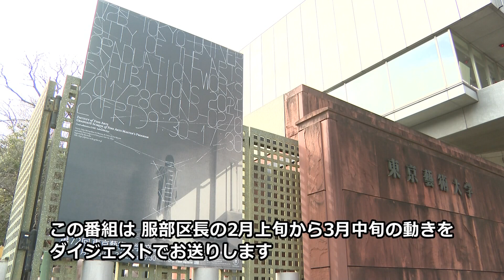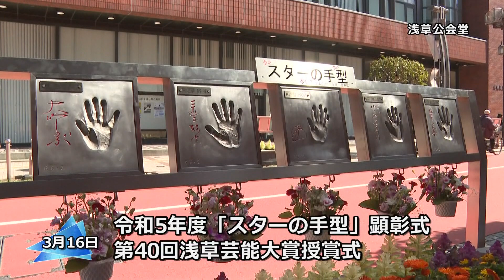こんにちは区長です（令和６年４月放送）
服部区長の２月上旬から３月中旬の動き／ダイジェスト

・令和５年度 東京藝術大学 卒業・修了作品展 内覧
・台東区文化・スポーツ奨励賞 表彰式
・令和６年能登半島地震被災地支援 派遣職員の激励式
・令和５年度 台東区障害者作品展「森の中の展覧会」表彰式
・令和５年度「スターの手型」顕彰式
・第４０回浅草芸能大賞受賞式